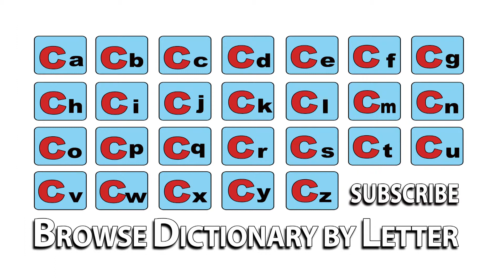Calyx - Meaning | Pronunciation || Word Wor(l)d - Audio Video Dictionary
Calyx - watch the video to know the pronunciation & definition / meaning of the

word.